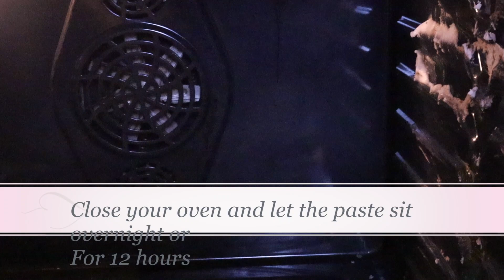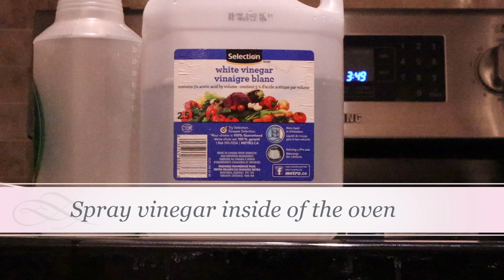Clean with me //አብረን እናፅዳ